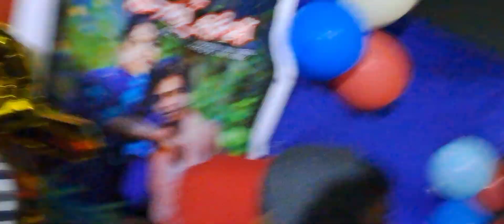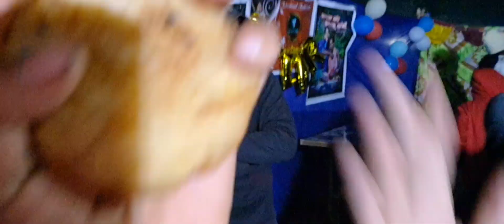one year complete masti